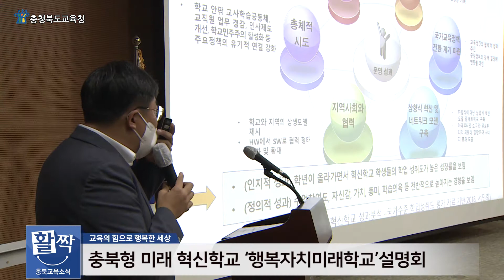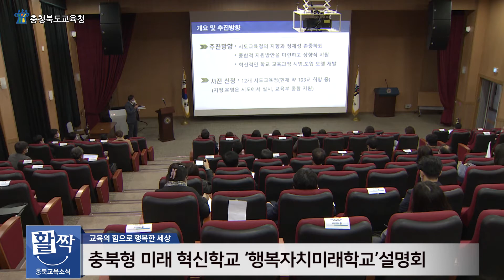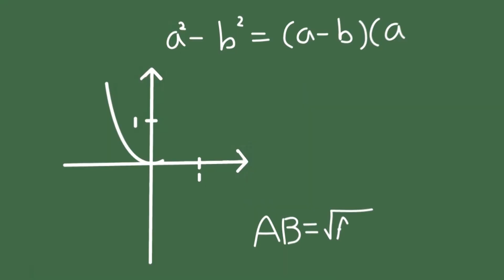[2020년] 11월 3주차 충북교육소식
한 주간의 소식을 전해드리는 ‘활짝충북교육 영상소식’입니다.
2020년 11월 3주차 충북교육 소식을 전해드리겠습니다.

1. 충북교육청, 기록관리 기관평가 최우수 기관 선정
2. 충북형 미래 혁신학교 ‘행복자치미래학교’ 설명회
3. 충북유아교육진흥원, 체험프로그램 운영 재개

'활짝충북교육 영상소식'은 매주 업로드 되고 있으니,
앞으로도 많은 관심과 기대 부탁드립니다.